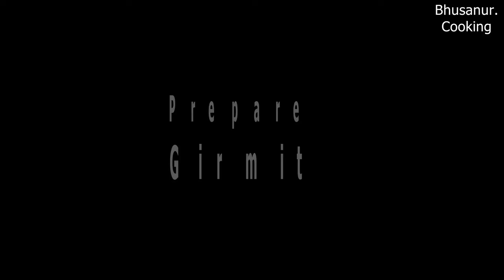Girmit Recipe |North Karnataka Style Girmit Recipe | Masala Puffed Rice Recipe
Girmit Recipe one of the popular snacks from North Karnataka.

For Girmit masala

Cumin seeds/jeera - 1tsp
Jaggery - 1tbsp
Salt - 3/4tsp

For Girmit

Murmura - 3cup
Prepared Girmit masala
Roated chana powder/puttani - 2tbsp
Coriander leaves - few
Sev for garnishing